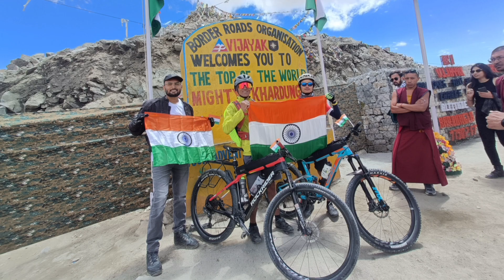DAY 5-6/ Leh-Khardungla Pass-Leh / Ladakh biking expedition